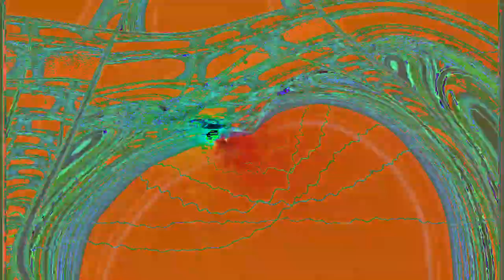[EPILEPSY WARNING] Movie 24 02 22 18h07m42s